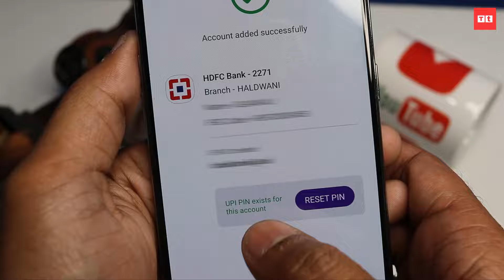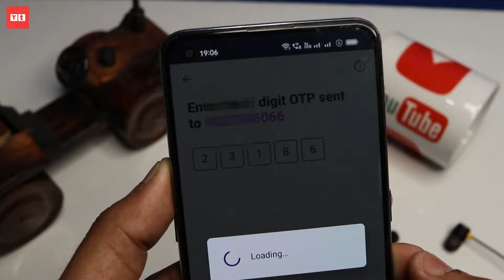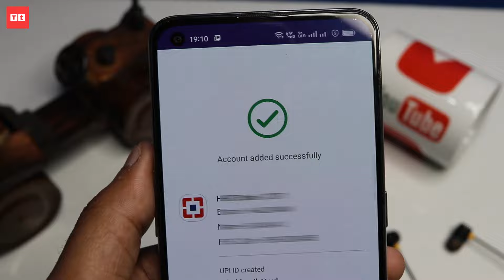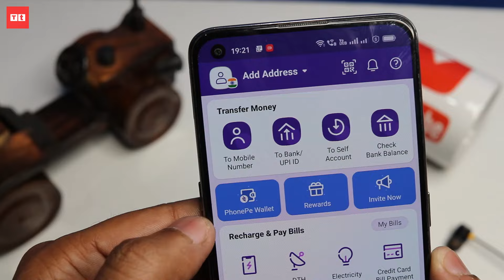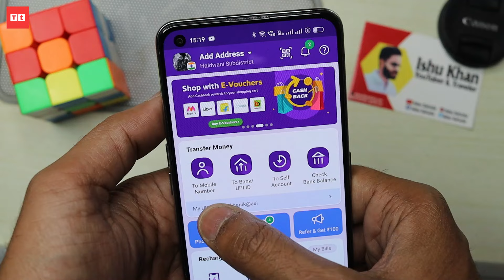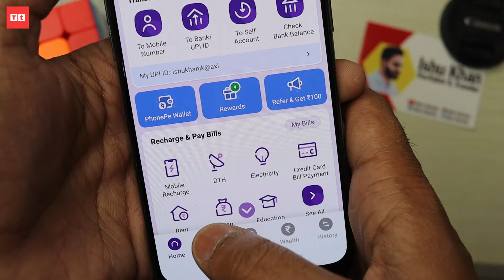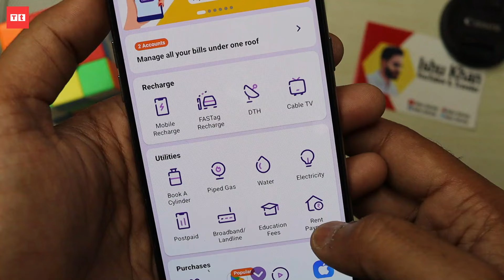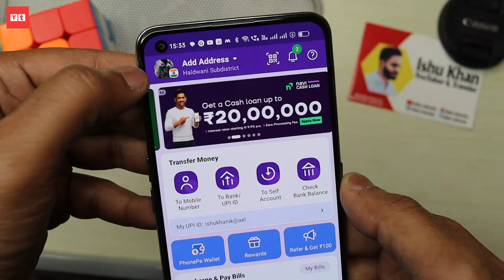How to use PhonePe Step by Step Beginners Guide | Phone Pay Kaise use Kare full Details 2024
In this video, you are going to learn how to use PhonePe, the popular digital payment app in India. In this step-by-step tutorial, we will show you how to make payments, transfer money, set upi a pin, activate Phonepe wallet, recharge your mobile phone, etc.

Steps to Use Phonepe Account in Hindi

Step 1 Install Phonepe
Open the Google Play Store or App Store.
In the search bar, type "PhonePe" and press the search button.
Select the PhonePe app from the search results.
Click on the "Install" button to download and install the app on your device.
Once the app is installed, open it and follow the on-screen instructions to set up your account.

Step 2 Create Phonepe Account
1. Download and install the PhonePe app
2. Open the PhonePe app
3. Enter your mobile number that is linked to your bank account, and then click on "Continue".
4. PhonePe will verify your mobile number by sending an OTP to your mobile number. Enter the OTP in the space provided and click on "Submit".
5. Select your bank from the list of banks displayed on the app. PhonePe will automatically fetch your bank account details using your mobile number and registered bank account.
6. Create a 4-digit MPIN (Mobile Personal Identification Number) that you will use to authenticate transactions on the app.
8. Finally, create a strong password for your PhonePe account and click on "Create Account"

Step 3 Add Bank Account
1. Open the PhonePe app on your mobile device.
2. Click on the "Bank Account" option on the home screen.
3. Click on "Add New Bank Account".

Step 4 Wallet Activate
1. Go to the wallet
2. Verify with Pan Card

Step 5 How to send money via phone pay

1. Open the PhonePe
2. Click on the "Send" option.
3. Select the recipient's mobile number
4. Enter the amount you want to transfer.
5. Choose the bank account you want to use for the transaction
6. Enter your 4-digit MPIN
7. Click on "Send Money" to complete the transaction.

Step 6 Mobile Recharge

1. Open the PhonePe
2. Click on the "Mobile Recharge" option on the home screen.
3. Enter the mobile number which you want to recharge.
4. Choose Recharge Plan
5. Enter your 4-digit MPIN.
6. Click on "Recharge" to complete the transaction.

Step 7 Earn money from PhonePe using a Referral
 You will earn money from phonepe with a different method
1. Cashback on mobile recharges and bill payments
2. Discounts and cashback on online shopping
3. Rewards on money transfers and other transactions

TIMESTAMPS:
00:00 Intro of PhonePe
00:45 Account process
01:19 Bank Add or link
01:44 UPI pin & id set
02:58 Verify bank & upi
03:07 Wallet activet process
03:42 Money transfer options
06:18 Mobile recharge & bill pay
08:08 History & QR code
08:31 Bank A|C for phonepe use

Dosto iss video me apko phone pay kaise use kare hindi me full details me samjhaya gaya hai. yadi ap phonepe par new user hain aur apko phone pay istemal karna nahi ata hai to ap is tutorial ke madhyam se phonepe use karna sikh jaoge.

Content Cover:
How to use phonepe step by step full details
Phone pay kaise use kare
How to use phone pay
How to create phonepe account
How to add bank in phonepe
Activate phonepe wallet 2024

Hello Friends, I am your host and dost Ishu Ali Khan And you are watching Technical Therapist.

Special thanks to the owner and love from my side::)))

If you have all rights definitely I will remove my video.

I do not provide Tech Support via Email